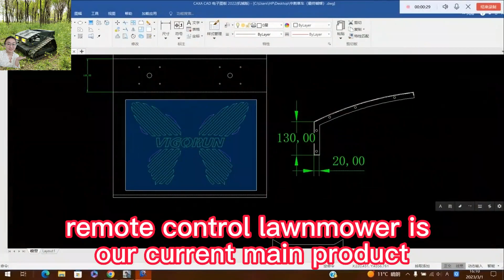gazon télécommandée multifonctionnelle à chenilles en caoutchouc à essence robotique agricole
tondeuse à gazon télécommandée multifonctionnelle à chenilles en caoutchouc à essence robotique agricole

S'appuyant sur les avancées récentes de la technologie de contrôle à distance, nous proposons actuellement des tondeuses à gazon avec des fonctionnalités accrues et des domaines d'application étendus. Les pentes raides et les zones dangereuses ou difficiles d'accès peuvent désormais être travaillées avec des tondeuses professionnelles télécommandées. Il y a quelques années à peine, ce travail n'aurait été possible que dans des conditions physiques difficiles.

Notre avantage
1. Trois façons de démarrer : 1) démarrage à distance (méthode de démarrage rapide unique que nous avons uniquement) ; 2) Démarrage électrique ; 3) Tirez le début
2. Fonction de régulateur de vitesse avancé
3. Le châssis de notre tondeuse à gazon est 17% plus lourd que des produits similaires et est fait de matériaux solides. Cela rend la machine plus durable et stable, moins sujette au renversement et a une durée de vie plus longue.
4. Le contrôleur de moteur est spécialement conçu par notre département R&D, une réponse rapide, une puce intégrée, une détection intelligente du courant, une faible génération de chaleur, peuvent assurer une utilisation stable tout au long de l'année.
5. Nous utilisons des moteurs Loncin pour nos tondeuses à gazon et ils sont conformes à la norme d'émission Euro 5. Nous avons également des certificats CE et EPA qui sont conformes au marché de l'UE et des États-Unis.

Moteur à essence CE EPA Euro 5 200 mètres débroussailleuse télécommandée longue distance pour les pentes
Débroussailleuse télécommandée à moteur à courant continu sans balais léger de petite taille à essence sur chenilles
degré de travail hybride 40° distance de contrôle à distance 200m tondeuse à distance pour les collines
Moteur Yamaha MA190 vitesse de marche 0 ~ 6Km/h tondeuse à gazon télécommandée

China Made Best Price Radio Controlled Brush Cutter For Sale From China Mower Manufacturer Factory
China Made Best Price Remote Control Commercial Mower For Sale From China Mower Manufacturer Factory
China Made Best Price Bush Trimmer For Sale From China Mower Manufacturer Factory
China Made Best Price Brush Cutter Machine For Sale From China Mower Manufacturer Factory
China Made Best Price Tracked Brush Mower For Sale From China Mower Manufacturer Factory

rc lawn mower#grass cutting machine#remote control lawn mower#power petrol#grass cutter#epa#robot lawn mower#mesin rumput#rc mower#tractor#brush cutter#robotic lawn mower#weed cutter#grass cutter machine#jcb#remote mower#robot#robot mower#cortador de grama controle remoto#remote control mower#tractor video#traktor sawah#lawn mower#rasenmäher roboter#
brush mower#Gasoline#grass trimmer#mower#trimer za travu#weed eater#andrew tate#cutting grass with lawn mower#electric grass cutter#escavadeira de controle remoto#lawn mowing#mower grass cutter#rc snow plow#sakura